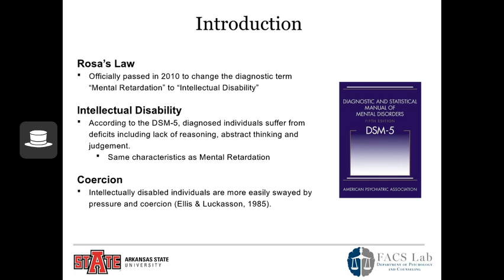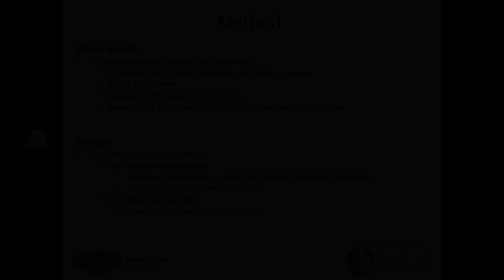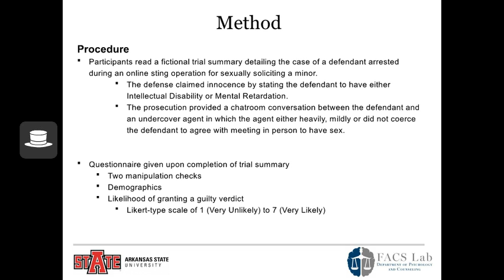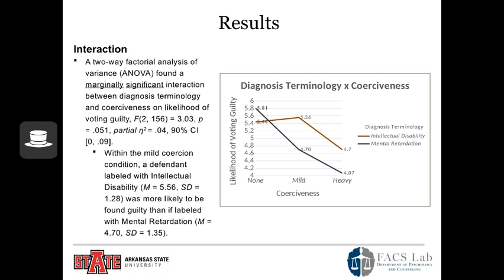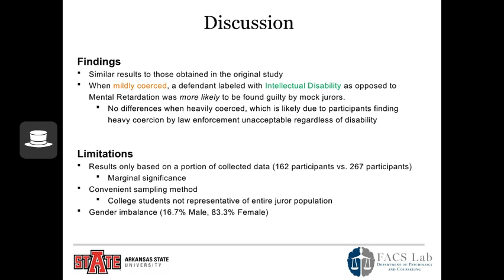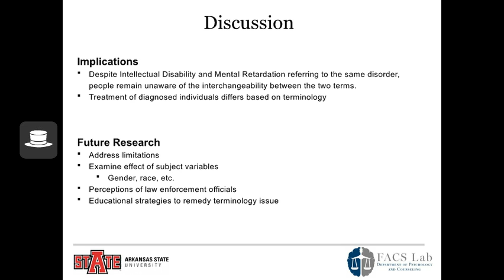Tribble_Jaylee & Stipp_Toby; Effects of Rosa’s Law on jury decision making: Ten years later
Effects of Rosa’s Law on jury decision making: Ten years later; Presented by Jaylee Tribble & Toby Stipp (co-presenters) in Create@AState 2020 Virtual Symposium for Student Research & Creativity;  Dr. Christopher Peters, mentor